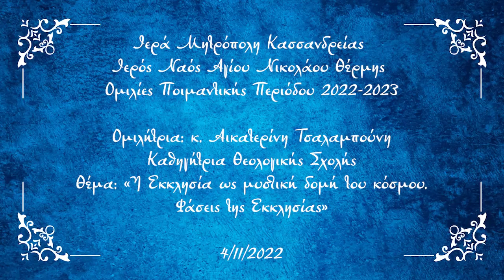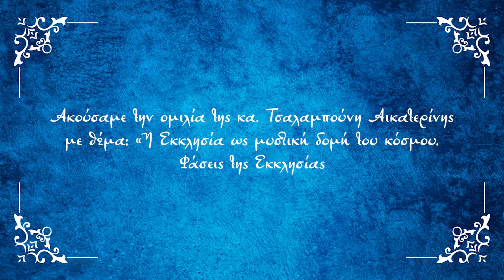κ. Αικατερίνη Τσαλαμπούνη - Η Εκκλησία ως μυστική δομή του κόσμου. Φάσεις της Εκκλησίας.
Ιερά Μητρόπολη Κασσανδρείας
Ιερός Ναός Αγίου Νικολάου Θέρμης

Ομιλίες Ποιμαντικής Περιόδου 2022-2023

Ομιλήτρια κ. Αικατερίνη Τσαλαμπούνη
Καθηγήτρια της Θεολογικής Σχολής του Τμήματος Κοινωνικής Θεολογίας και Χριστιανικού Πολιτισμού Θεσσαλονίκης η οποία έχει ως γνωστικό Αντικείμενο την Καινή Διαθήκη (Ερμηνεία, Θεολογία και Ιστορία Χρόνων).

Θέμα: Η Εκκλησία ως μυστική δομή του κόσμου. Φάσεις της Εκκλησίας.